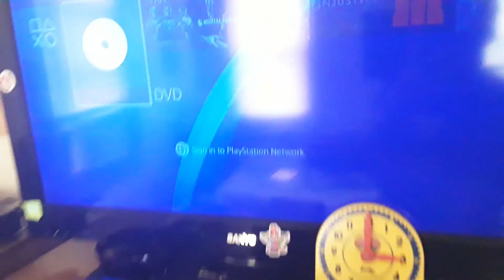Closing To Top 4 Film Favorites Batman Collection DVD 2000 (Batman)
Hello Everyone. Here's The Closing To Top 4 Film Favorites Batman Collection DVD 2000 (Batman.)

1: Ending To The Movie (I Hope I Don't Get A Gmail From MC for Warner Brothers and Warner Brothers Entertainment Cause It Won't Be Good At All.)

Print Date: This DVD With Two Batman Movies Has No Print Date